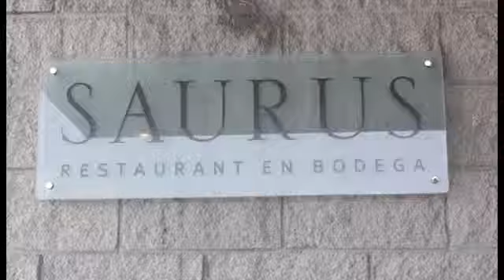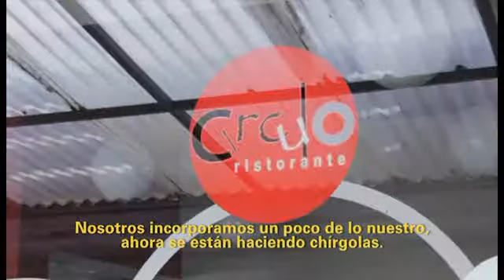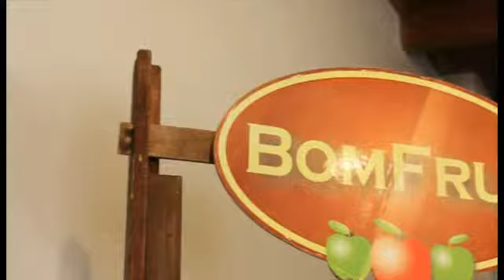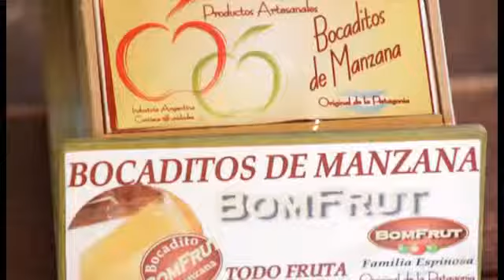Sabores del Valle